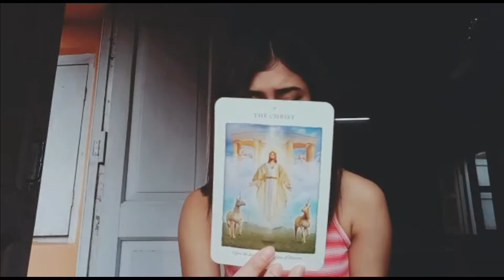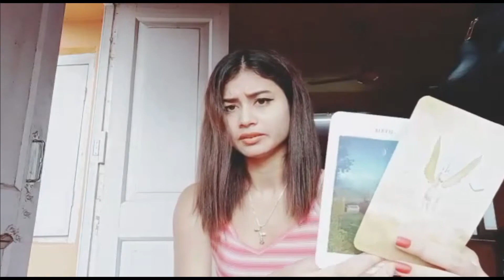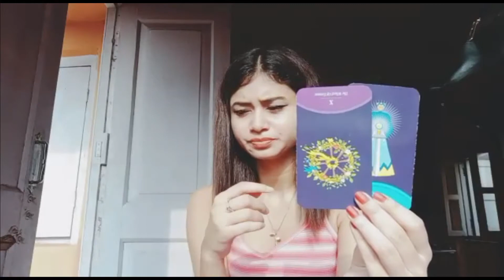✨No Contact ? 💞Will They Reach You Out 💞? 🔮Pick A Card🔮✨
Also suggest me new ideas below down in the comment section .

Pile 1 - 1:53
Pile 2-  5:45
Pile 3-  10:43

For more detailed predictions you can book a personal reading

scorpio 2021 predictions tagalog
scorpio 2021 predictions in hindi
scorpio 2021 predictions youtube
vrishchik rashi 2021 love life
vrishchik rashi love taro 2021
Scorpio love taro 2021
Western and Vedic astrologer

मिथुनवार्षिक राशिफल2021
सिंहवार्षिक राशिफल2021
कन्यावार्षिक राशिफल2021
तुलावार्षिक राशिफल2021

Tarot card decks that are used

Nostradamus lost taro: